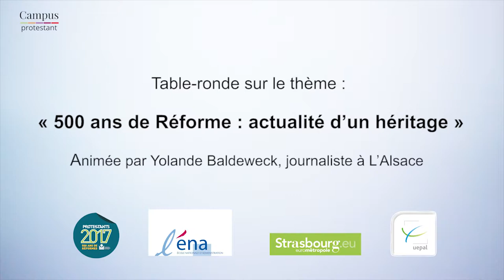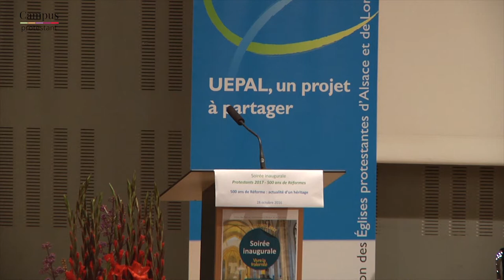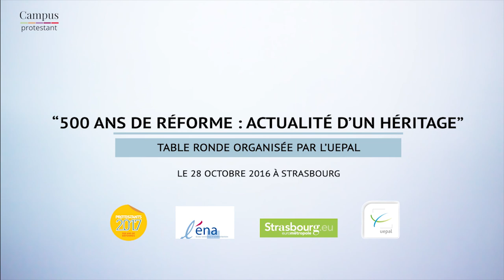Table-ronde 500 ans de Réforme : actualité d'un héritage le 28 octobre 2016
Allez directement aux chapitres :
0:15 Intervention de Christian Albecker, président de l’Union des Eglises protestantes d’Alsace et de Lorraine (UEPAL)
8:05  Intervention de Roland Ries, maire de Strasbourg
22:41 Intervention de Matthieu Arnold, professeur d’Histoire moderne à la Faculté de théologie protestante de Strasbourg
33:46 Intervention de Marion Muller-Colard, théologienne protestante et auteure
44 :37 Intervention de Amy Westling, consule générale des États-Unis à Strasbourg
01:00 Intervention de François Clavairoly, président de la Fédération protestante de France

En ouverture du jubilé des 500 ans de la Réforme, une grande-table ronde sur l’héritage de la Réforme s'est tenue vendredi 28 octobre 2016 à l’Ecole nationale d’administration en présence de François Clavairoly, président de l’Union protestante de France, Mathieu Arnold, professeur d’Histoire moderne à la faculté de théologie protestante de Strasbourg, Marion Muller-Collard, théologienne protestante et auteure et d’Amy Westling, consule générale des Etats-Unis à Strasbourg. Roland Ries, le maire de Strasbourg, a ouvert la soirée avec un discours.